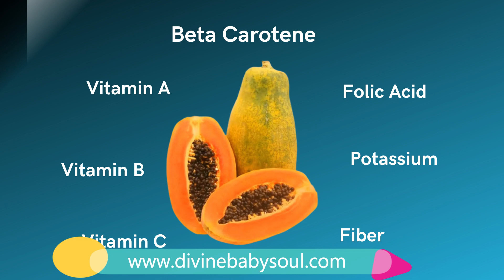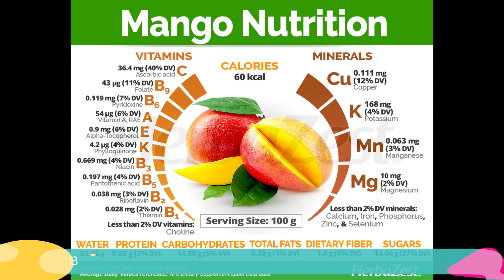3 fruits must avoid during pregnancy in hindi | गर्भावस्था मे ये फल बिलकुल ना खाये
topic: 3 fruits must avoid during pregnancy in Hindi | गर्भावस्था मे ये फल बिलकुल ना खाये

to know more information about Garbh Sanskar, Pregnancy, Parenting, Baby care join our Whatsup Group for many Updates.